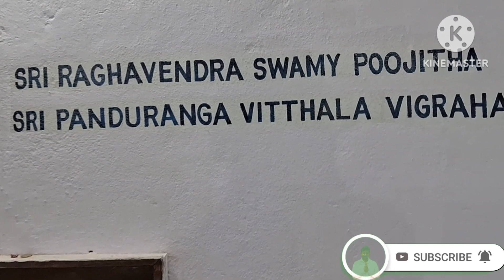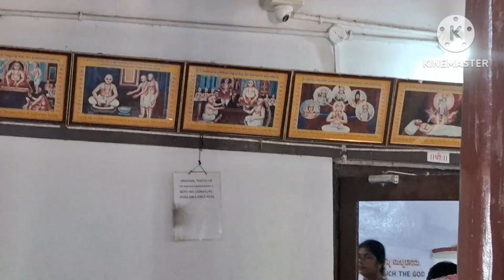Mantralayam Bichale House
mantralayam raghavendraswamytemple hindutemple raichur sriraghavendraswamymutt mantralaya mantralayamtemple mantralayam raichur bengaluru to mantralayam mutt ಶ್ರೀ ರಾಘವೇಂದ್ರ ಸ್ವಾಮಿ ಮಠ ಮಂತ್ರಾಲಯ | Bangalore to mantralayam route | how to go Mantralayam | Bengaluru to mantralayam travelling video | how to go mantralayam by train video | Raghavendra Swamy temple mantralayam timing | facebook